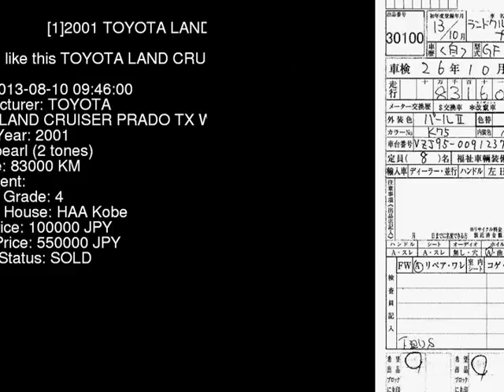2001 TOYOTA LAND CRUISER PRADO TX_W_SR VZJ95W - Japanese Used Car For Sale Japan Auction Import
2001 TOYOTA LAND CRUISER PRADO TX_W_SR VZJ95W - Japanese Used Car For Sale Japan Auction Import VZJ95W,TOYOTA,LAND_CRUISER_PRADO,TX_W_SR,HAA Kobe,jdmvip,vip,jdm,cars,japan,jdmvip.com,japanesecars,usedcars Japanese Used JDM Car For Sale At Auction in Japan for Import